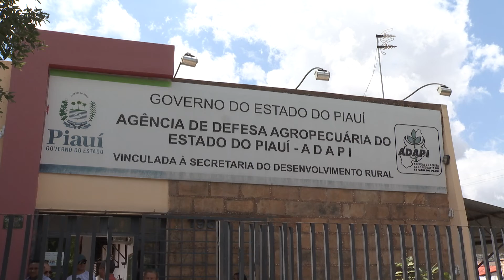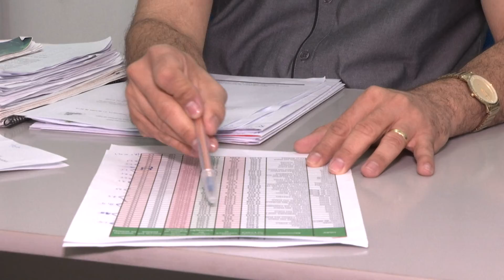Piauí poderá ser área livre de febre aftosa sem vacinação a partir de 2020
O Piauí já é considerado um estado livre de febre aftosa com vacinação e agora a meta é se tornar, até 2020, uma área livre da doença sem vacinação. Dados da Agência de Defesa Agropecuária dos Estado mostram que mais de 90 por cento do rebanho piauiense.